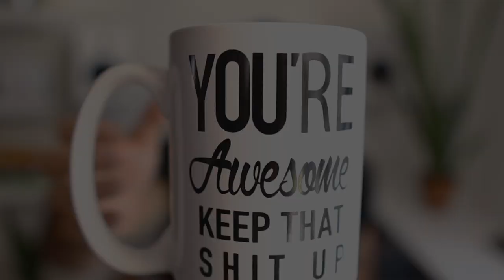WELCOME TO MY CHANNEL - TRAILER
￼ I decided it’s the perfect time to give back and to create a platform to share the 25 years of knowledge that I gained as an LGBTQ artist in the entertainment world...or the 43 years as a human being on this planet!

This Channel will have videos uploaded on a regular basis surrounded all the Topics discussed in the "JUST MARCO" livestream Podcast, that will air simultaneously on Youtube, Facebook & Twitch and will be part of my Youtube Channel and will be a openminded, forward thinking, safe place to get to know each other and grow.